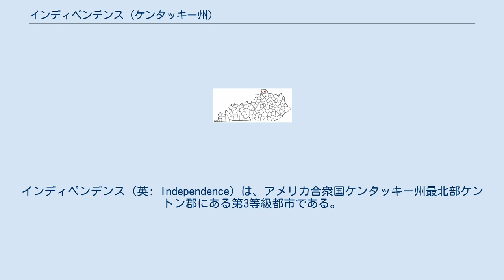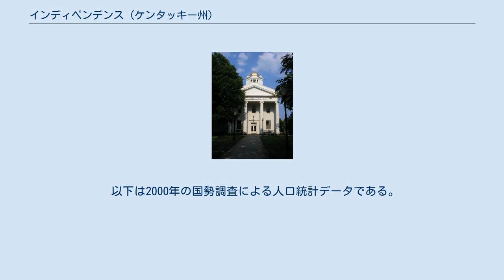インディペンデンス (ケンタッキー州)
インディペンデンス（英: Independence）は、アメリカ合衆国ケンタッキー州最北部ケントン郡にある第3等級都市である。
コビントン市と共にケントン郡の郡庁所在地である（ケンタッキー州で郡庁所在地が2つある郡は2郡のみであり、北部に固まっている）。
2010年国勢調査での人口は24,757人であり、州内第16位である。
オハイオ州シンシナティ市の郊外にあり、シンシナティ・北ケンタッキー大都市圏に属している。
 インディペンデンス市は 北緯38度57分13秒 西経84度32分49秒 / 北緯38.95361度 西経84.54694度 / 38.95361; -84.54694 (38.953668, -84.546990)に位置している。
 アメリカ合衆国国勢調査局に拠れば、市域全面積は16.8平方マイル (43.5 km2)であり、このうち陸地16.8平方マイル (43.4 km2)、水域は0.0平方マイル (0.1 km2)で水域率は0.06%である 1837年、アイザック・エバレットによって地域の郵便局が「エバレッツクリーク」という名前で設立された。
1838年、その名前を「クルーズ・クリーク」（現在のクルーズズ・クリークと推定される）と変えられ、1839円にはトマス・ホーダーンが『バグビー」と改名した。
 1840年、キャンベル郡とブーン郡の一部を合わせてケントン郡が形成された。
地元農夫ジョン・マッカラムが新しい郡の中心にある土地を、郡庁を置く場所として寄付し、キャンベル郡から分離独立したことを祝して、インディペンデンスという町名が選ばれた。
同年に郵便局も改名された。
インディペンデンス急速に入植が進み、1842年には州議会によって正式に法人化された。
 郡人口の大半はオハイオ川沿いに住んでいるので、インディペンデンスは人口の多いコビントン市と共に郡庁所在地という位置づけを分け合うことになった。
この状態は隣接するキャンベル郡でも中央にあるアレクサンドリア市と、人口の多い川傍のニューポート市で分け合うことになった。